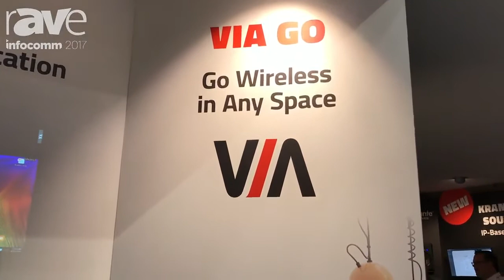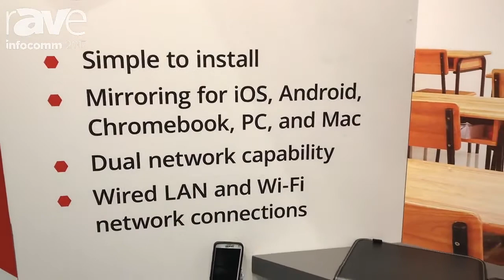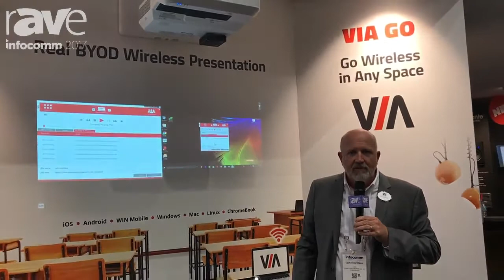Kramer Features the VIA GO Real BYOD Wireless Presentation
Courtesy of rAVe